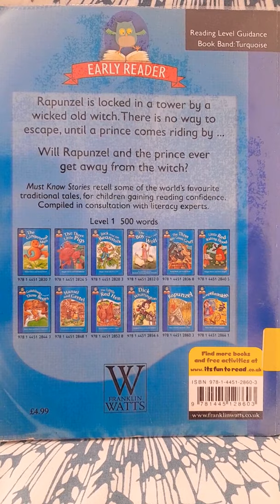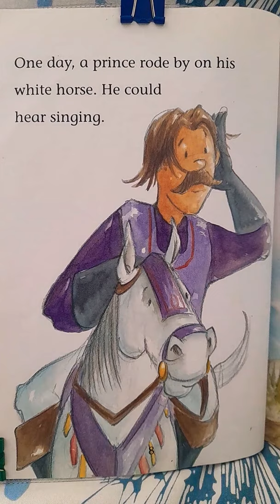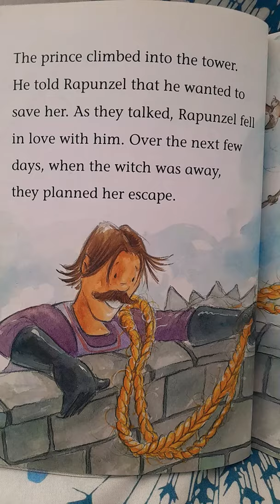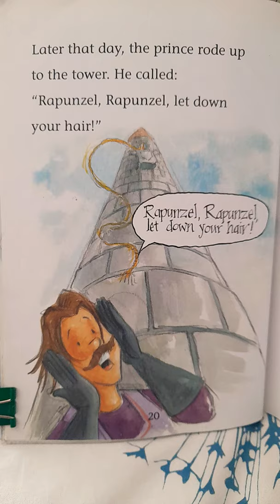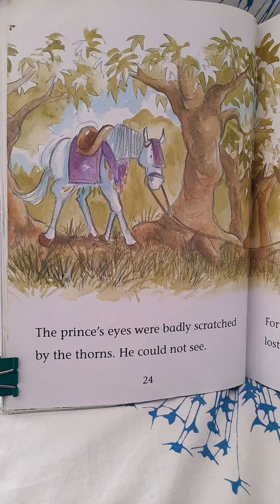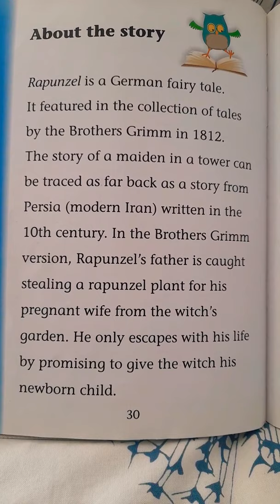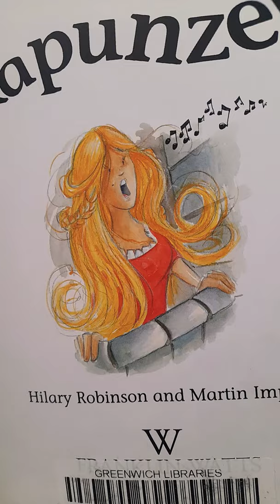Story reading - "Rapunzel" by Hilary Robinson and Martin Impey, read by Anwesha (8 years)